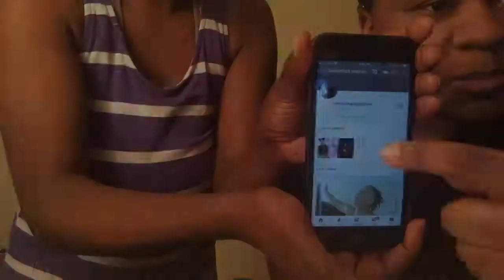BestFriend Tag 101😍❤️👭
Heyyy Guyss ‼️
We Back At ittt With Another BANGERR 😩🔥
Tell me What Y’all Think Of The Video ?

ADD ME ON FACEBOOK:Shakia Simmons
 Remember STAY BLESSED 🥰🙊🙏🏽‼️